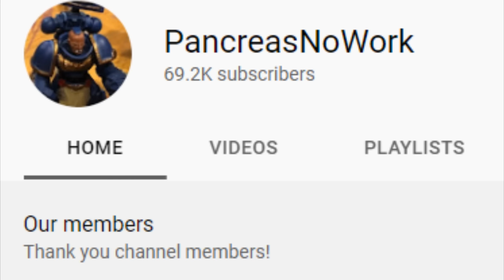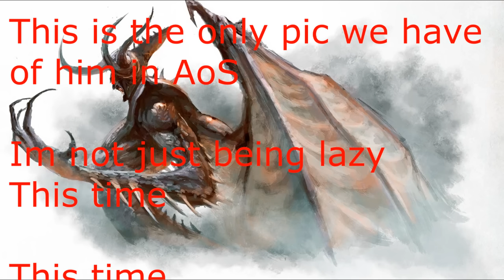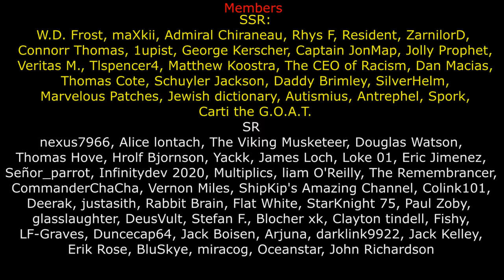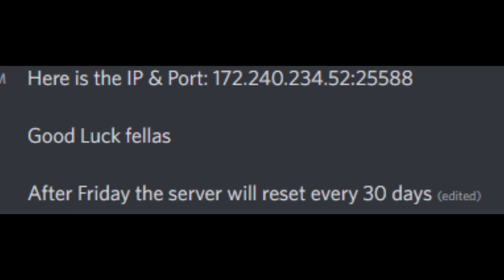Malekith: Dark Elf Darth Vader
Install Raid for Free ✅ IOS/ANDROID/PC and get a special starter pack 💥 Available only for the next 30 days

Malekith was a noble High Elf who decided being a douchebag was a better fit for him.   Here's his story.

0:00 - Intro
0:47 - Raid Shadow Legends Sponsorship
3:30 - Malekith, the Witch King
15:21 - The End Times
17:42 - Age of Sigmar (What Little Lore There Is)
20:06 - Conclusion
20:48 - Project Zomboid Server Come On In